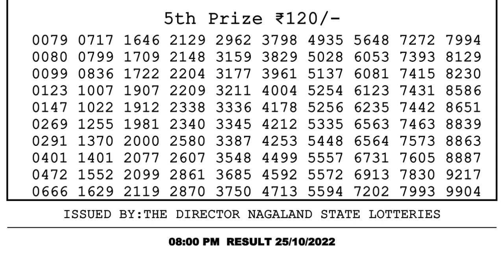🔴 Lottery Sambad Live 08:00pm 25/10/2022 Evening Nagaland State Dear Lottery Result Pdf Download